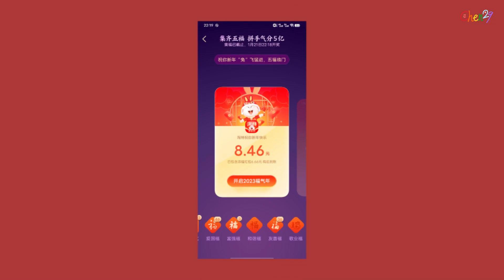29vlog ^ 一直没来得及剪的春节假期/在家看烟花/好久不见的朋友/海底捞/比格披萨/一绪寿喜烧/球2/吃吃喝喝